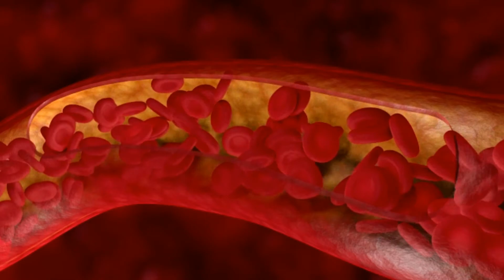জীবনে বেঁচে থাকতে ক্যালসিয়ামের ঘাটতি হবে না শুধু মাত্র ভিডিওটি ১ বার দেখুন হাত পা ,কোমর ব্যথা